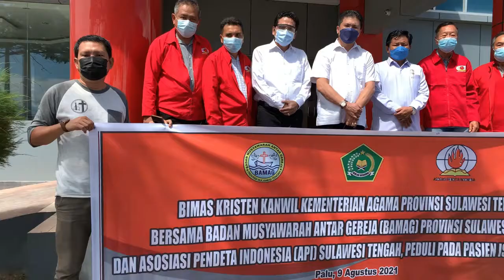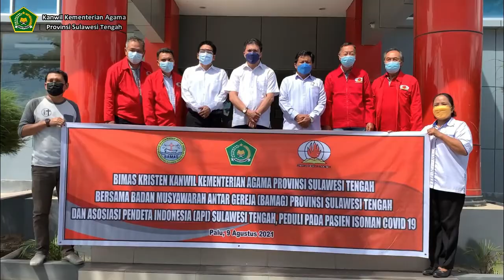Gerakan Peduli Pasien Isoman oleh Bimas Kristen Kemenag Sulteng, BAMAG, dan API Sulteng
Sebanyak 281 paket makanan dibagikan kepada 281 warga juga jemaat dari beberapa Gereja dalam Kota Palu yang terpapar Covid-19 dan menjalani proses isolasi mandiri pada Senin, 9 Agustus 2021.

Gerakan berbagi ini diinisiasi secara bersama oleh Bidang Bimas Kristen Kanwil Kemenag Sulteng, Badan Musyawarah Antar Gereja (BAMAG) Sulteng, dan Asosiasi Pendeta Indonesia (API) Sulteng.